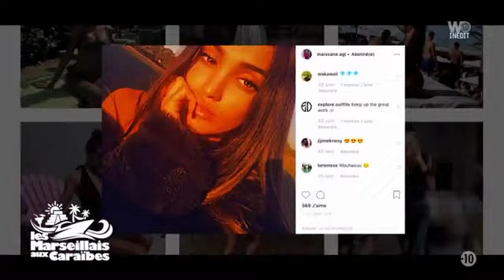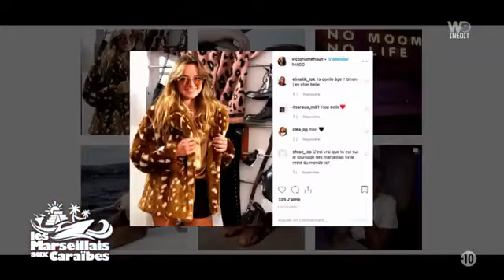Les marseillais aux Caraïbes episode 3 date du 18/02/2020